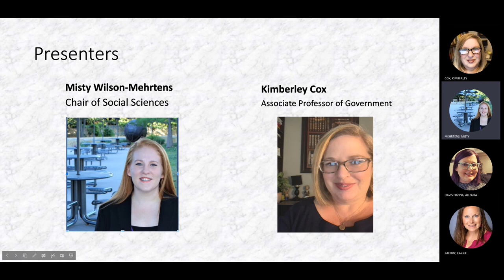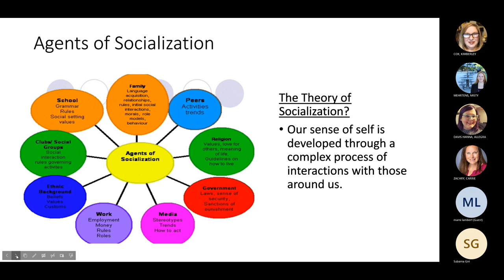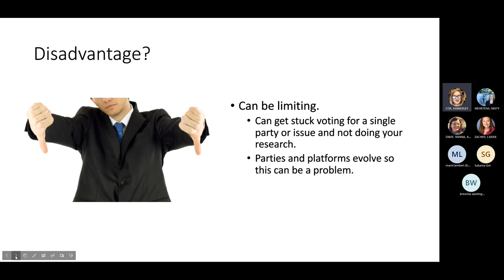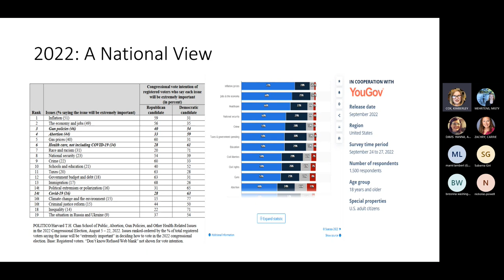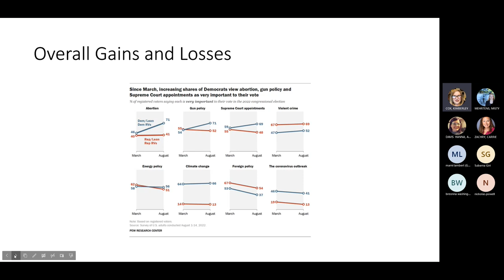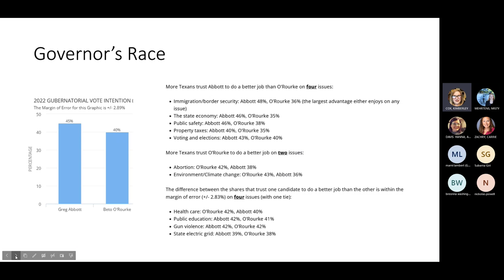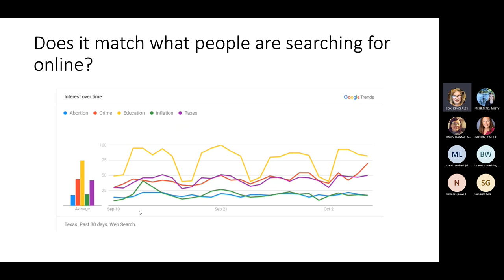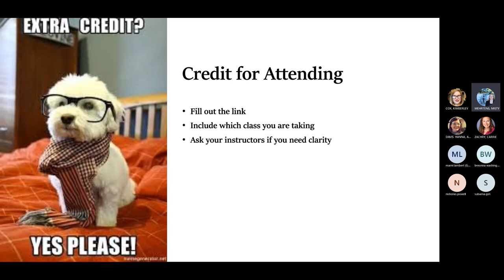LTD Webinar Single Issue Voting